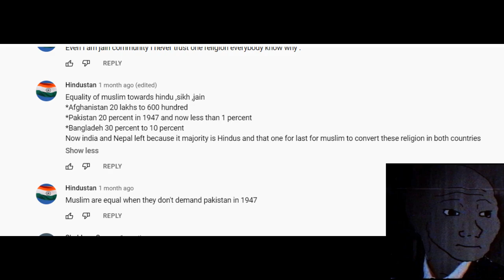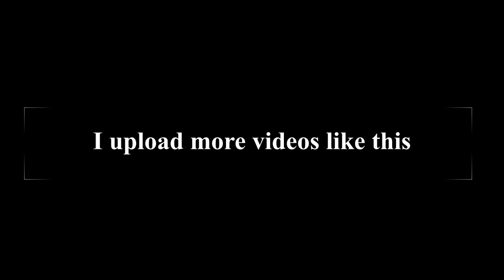Little Dark Age - Sanatana Dharma/Hindu India (Dharmic/Political)